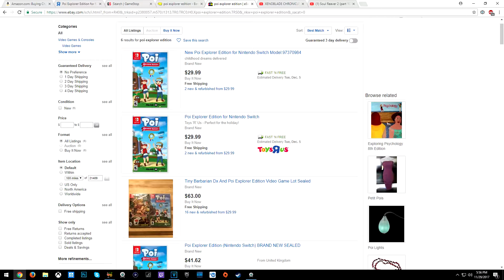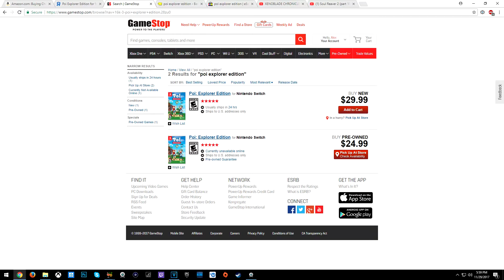Switch Already Has A Rare Physical Games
Rare Nintendo Switch game poi. This is all speculation on my part i could always be wrong but i don't think i am.

Mail Can be sent here
ALEX
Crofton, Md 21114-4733